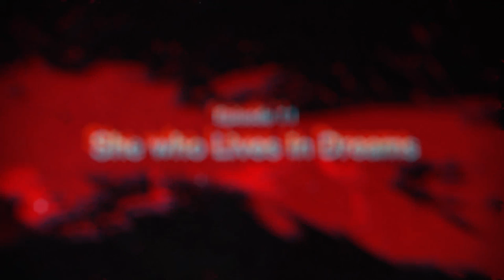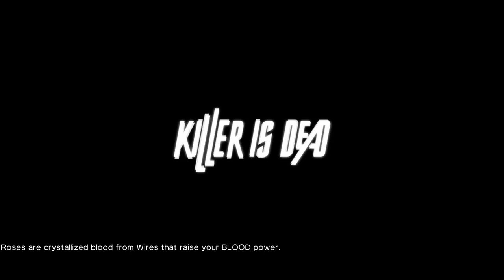Killer Is Dead l Part 15 l Sleeping Surprise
Crimson doesn't think it counts as a wet dream.